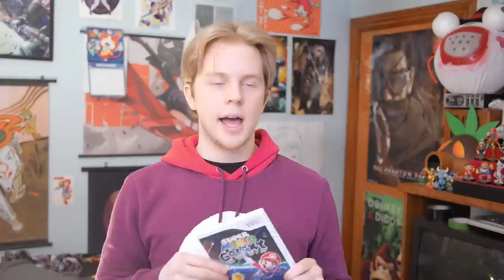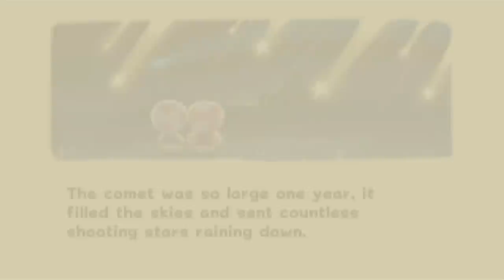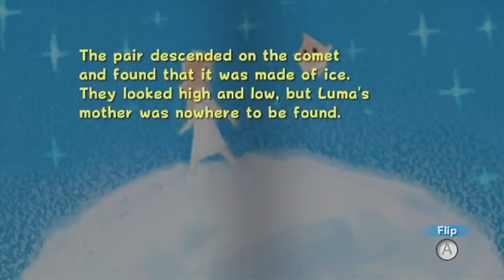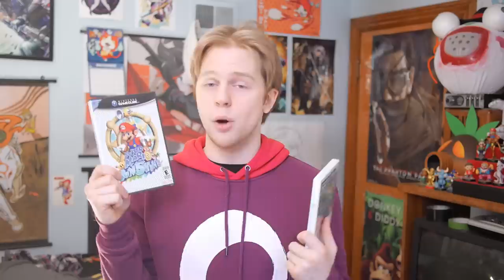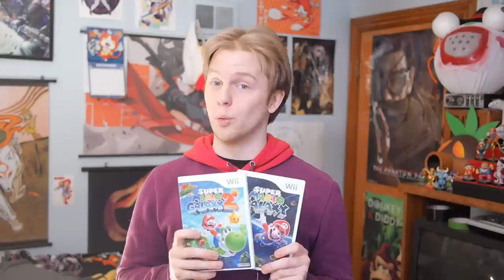Super Mario Galaxy - Nitro Rad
Mario's first cosmic adventure. Considered one of the greatest games ever made at release, how does Mario Galaxy hold up over a decade later?